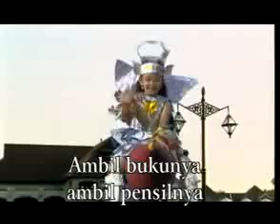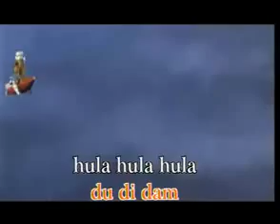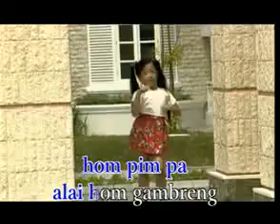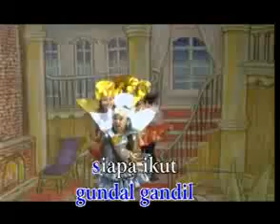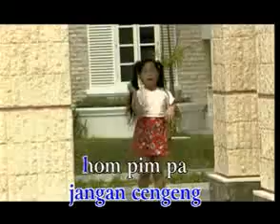Maissy Pramaisshela - Cilukbaaa!!!!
lagu anak anak era90s